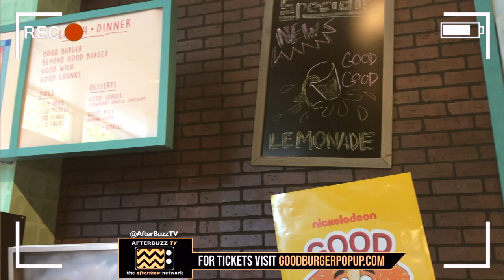SNEAK PEAK INSIDE THE GOOD BURGER POP UP W/ KEL MITCHELL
AfterBuzzTV host AJ (@crimsonPEARL) takes a sneak peak inside the all new Good Burger Pop Up Diner in West Hollywood w/ Kel Mitchell.

The menu includes Good Burgers, Good Chunks chicken tenders, fries, onion rings,  milkshakes, and of course ORANGE SODA and MORE! There will be also be games and activities for everyone to enjoy!